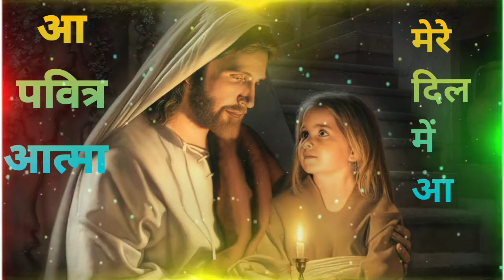आ पवित्र आत्मा मेरे दिल में आ || aa pavitr aatma mere dil me aa ❤️ Christian song